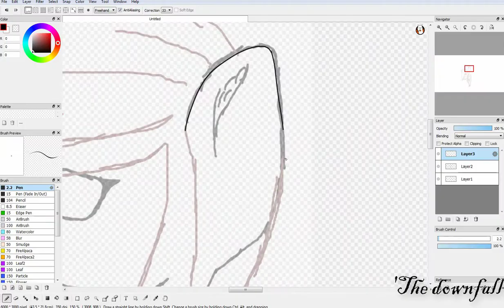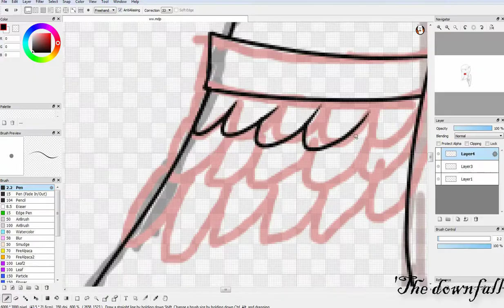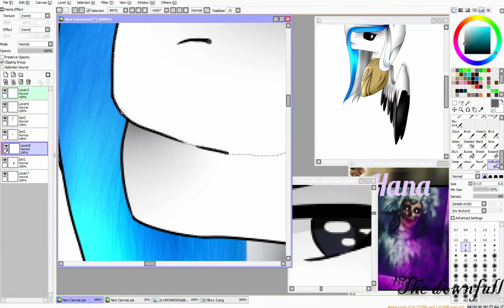Blury .:speedpaint:. (Escape the Night parody ) #5